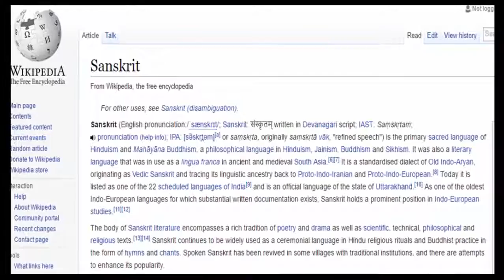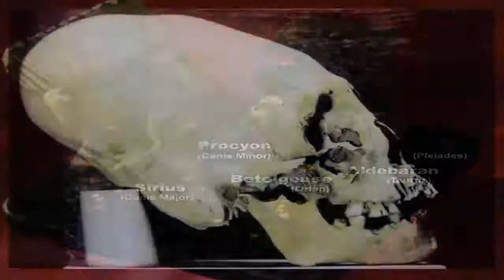Were Magnetic Star Cups Found In Ecuador Used By Aliens?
In February 2010 Klaus Dona, a specialist in evidence of past civilisations. During the presentation, he introduced a group of very intriguing artefacts to the world. Found in Ecuador, A.

[History Channel] Were Magnetic Star Cups Found In Ecuador Used By Aliens?